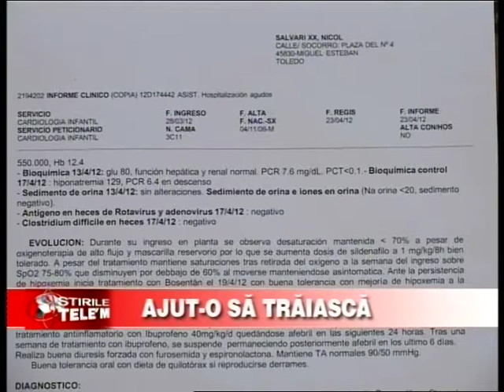inimioara pt niky stire